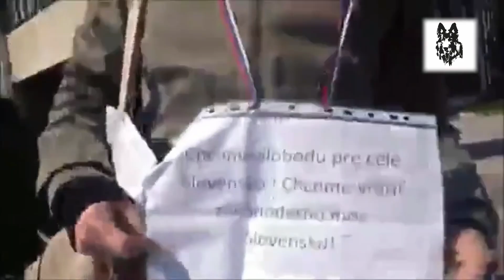Z análov OT: Revolúcia v parlamente (6.5.2014)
Tento kanál poukazuje na absurdnosť toho, čo sa na videách deje. Nie som zobrazený vo videu a s názormi prezentovanými vo videách sa nestotožňujem.